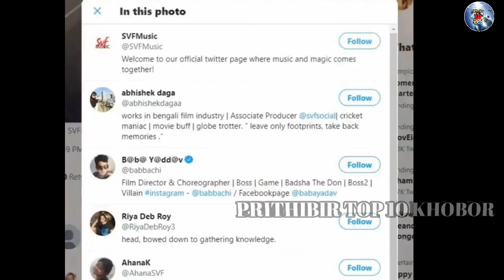আপনাদের ভালোবাসায় যোশ-মধুমিতা🔥ফিরছেন টিভির পর্দায়। Yash Madhumita New Music Video Coming Soon।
Hello friends! I hope all guys good.I wish this August month good for all.And save all guys of Corona Virus. I am vijay kumar.

Video about:-

•••Like Comment Shear•••

Notice :-All information and data has been collected form Google, Wikipedia, Facebook and the Internet.So I am not 100% sure if the all information in videos.Thank you.

Yash Madhumita New Music Video
yash modhumita new video 2021
yash modhumita musical video
yash new song 2021
yash all song 2021
modhumita new song 2021
modhumita 1st song
টেলিভিশনে কবে ফিরছে যশ মধুমিতা
যশ মধুমিতার নতুন গান কবে আসবে
যশ মধুমিতার গান
যশ দাসগুপ্ত নতুন গান
মধুমিতা নতুন গান
prithibir khobor
prithibir top 10 khobor
modhumita new serial
yash new serial
যশ মধুমিতার নতুন সিরিয়াল কবে আসবে
যশ মধুমিতার নতুন সিরিয়াল
যশ মধুমিতার জুটি

Thank you for come our youtube channel..
And thanks for your supports